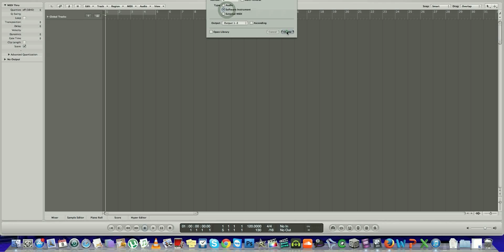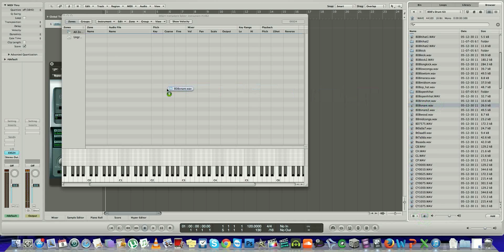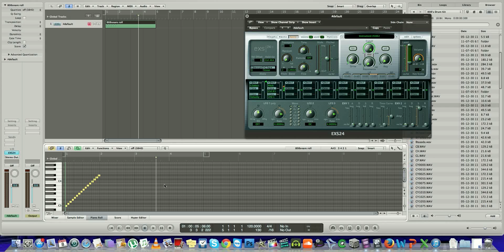How to make a rising 808 Snare roll - Logic Pro 9 tutorial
In this tutorial, you can learn how to make a rising snsare roll commonly heard in current Trap music.

Very easy guide to making a rising snare roll.

I tweet Producer tips daily! http://

Last, but not least, my site, where you'll find a unique set of blog posts from my producer perspective: